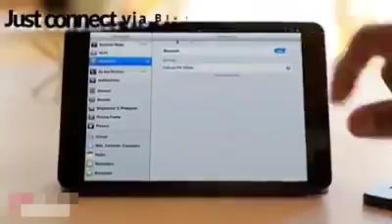laser keyboard mouse